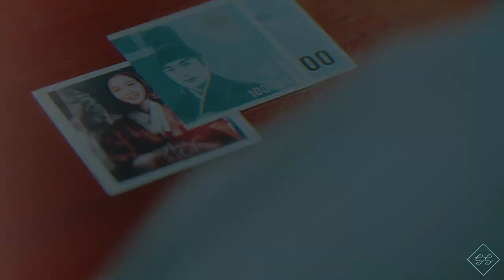gon & tae eul | ❝compass❞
[CC] for captions!

This drama... was soo well done. Not only was the cinematography and directing breathtaking, the plot kept me glued to the screen through all 16 episodes. Each and every character left an impression on me and I'm going to miss seeing them. And the chemistry! The chemistry between the leads, Gon and Yeong, Yeong and Eun Sup, Gon and Eun Sup, Shin Jae/Hyun Min and Tae Eul, the police squad, Gon and Prime Minister Goo, gosh, even Lee Lim and Gon... the list could go on. Really enjoyed this one. I would highly recommend, as long as you're okay with being confused every now and then haha.

I hope you are all staying safe and healthy (both physically and mentally) during this time.

Sonal
drama: the king: eternal monarch
song: compass - zella day
program: final cut pro x
june 2020
I do not claim copyright for the clips and music used in this video.